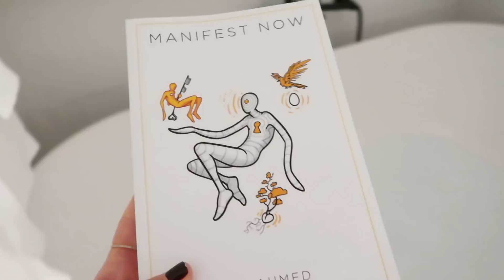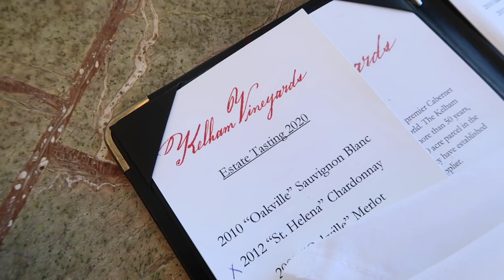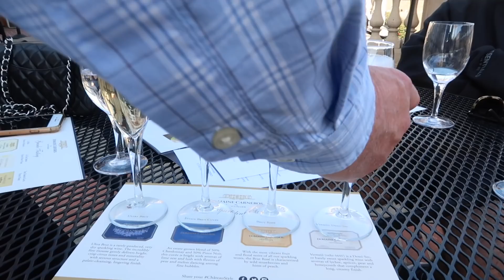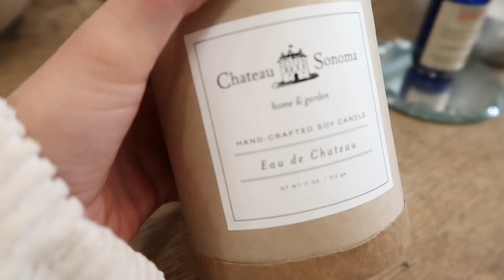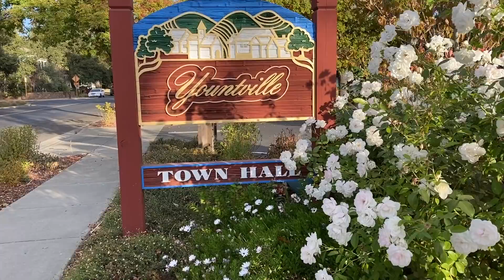Napa Valley + Sonoma in 6 Days! What to do!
Hi loves, it's been a min since my last travel vlog so on this road trip to  Sonoma and Napa Valley I took my camera to document our trip. I hope you enjoy this vlog!

Wineries we visited:
Robert Mondavi: While this place is beautiful, it felt pretty commercial to be totally honest. I think it's still worth checking out since it's one of the biggest wineries in Napa.

Kelham Vineyards: This was one of our favorite experiences. It's family owned and feels very quaint. We had lunch here with some of the best unfiltered wine. So good!

Domaine Carneros: We went here for champaign tasting and it was so nice! I def. recommend checking it out if you're into champaign. They also serve snacks which helps when you're drinking so much. The views were also so beautiful.

Ram's Gate: This was another one of my favorite experiences. We did a three course wine and food pairing and the food was unreal. Seriously so good! The wine is delicious and the property is stunning.

Hall Winery: The property is beautiful but felt a bit commercial. They only serve red wine, which i'm not a fan of. I personally didn't love the experience but if you like red wine, you might enjoy it.

Hotels we stayed in
MacArthur in Sonoma. Super cute hotel and the food was great.
Villagio in Yountville. Prime location, cute hotel but I would try something different next time. Maybe their sister property, the vintage house.

Restaurants:
Most hotels include breakfast so we mostly ate at our hotels.
MacArther hotel has a great restaurant for dinner.
The Girl & The Fig in Sonoma. Cute, good food.
Farmstead: OMG Such good comfort food and super cute in Napa
Auberge Du Soleil: Gorgeous hotel in Napa with great food and beautiful views.
Bouchon in Yountville: So yummy and it totally feels like you're in Europe. Highly recommend eating here.
Bottega Napa Valley: Amazing Italian food. Try to make reservations to sit outside. Super cute.
RH in Yountville: Such a stunning place and amazing food.

Thanks again for watching and I really hope you guys enjoyed coming along this trip.